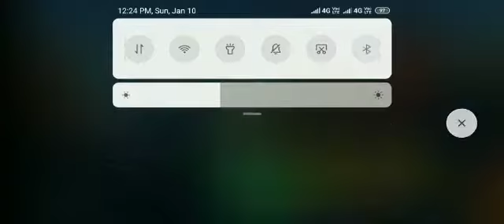[Battle of warships] hms rodney action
hms rodney has taken two kills and won the match